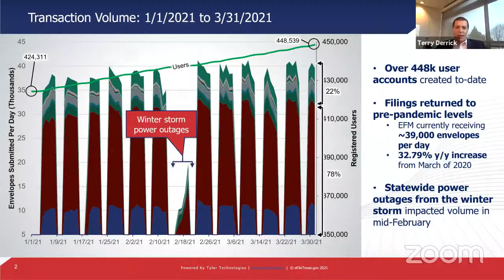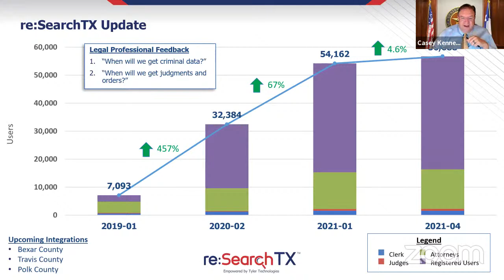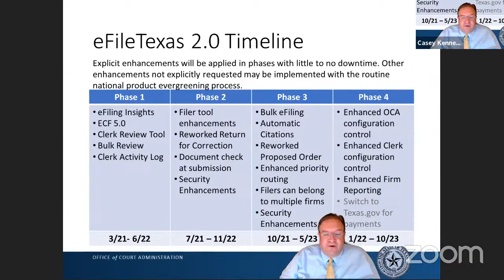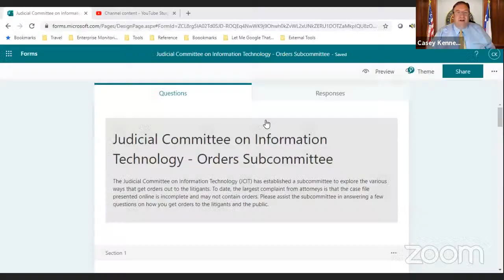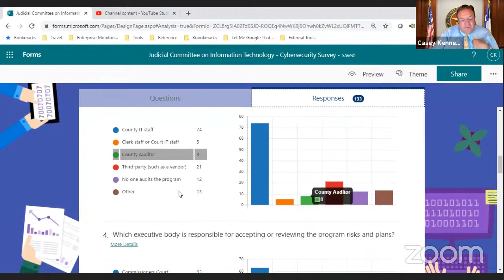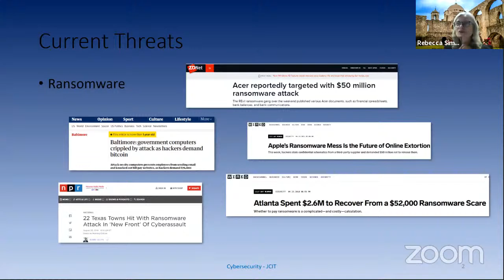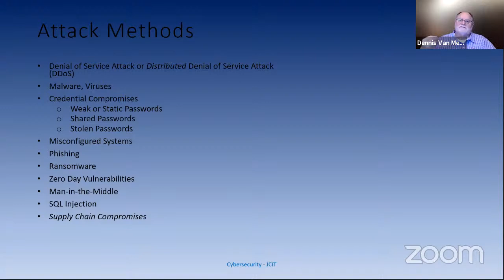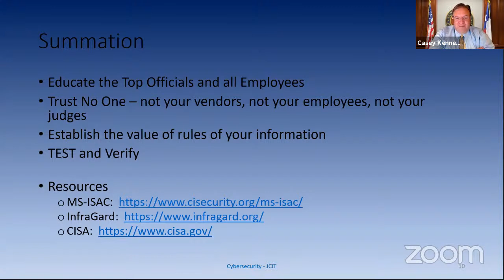Judicial Committee on Information Technology